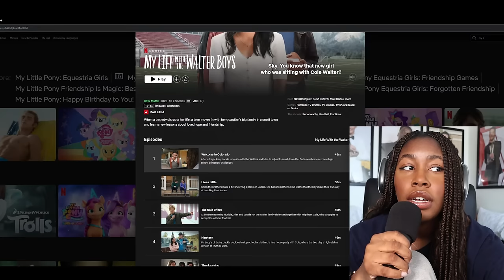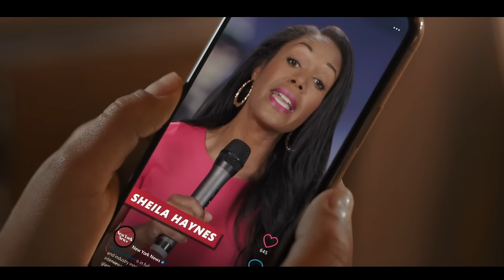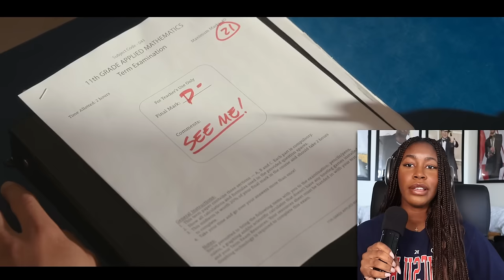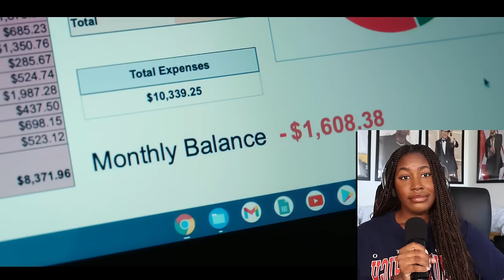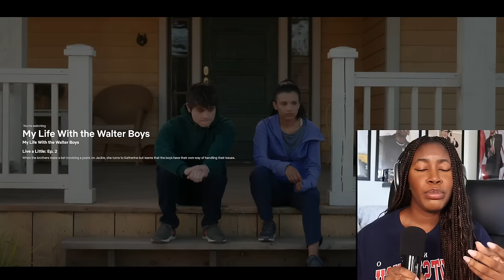WATCHING BOOTLEG THE SUMMER I TURNED PRETTY (My Life w/ the Walter Boys)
reupload lolz!!

show: mylifewiththewalterboys netflix (2023)